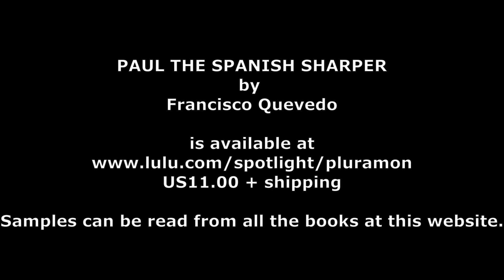PAUL THE SPANISH SHARPER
PAUL THE SPANISH SHARPER is the translation (1710) by John Stevens of Francisco Quevedo's short satirical picaresque novel EL BUSCÓN. Here Quevedo  not only offers scathing social satire, but parodies the conventions of the picaresque novel itself, thereby putting an end to this short-lived genre.